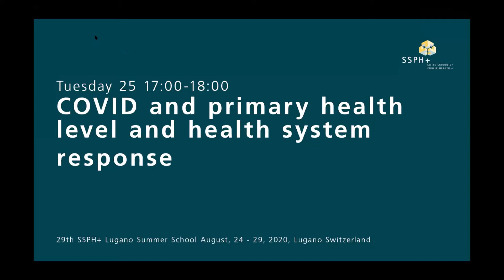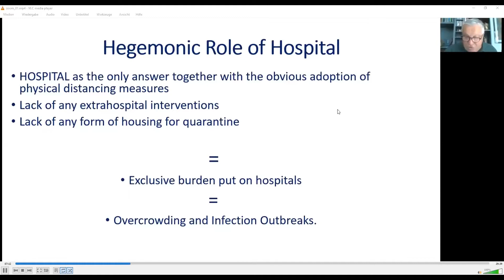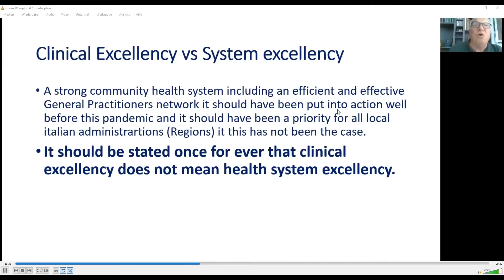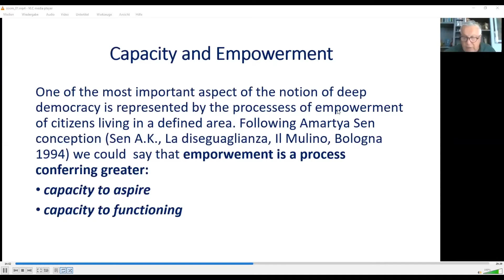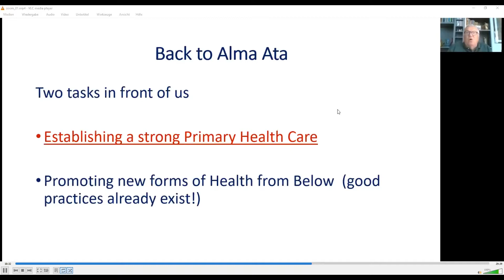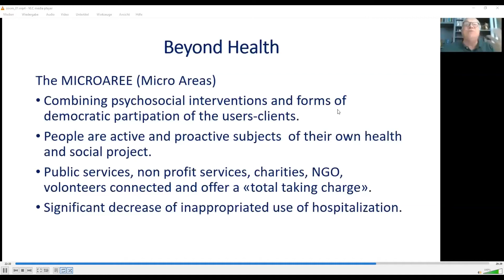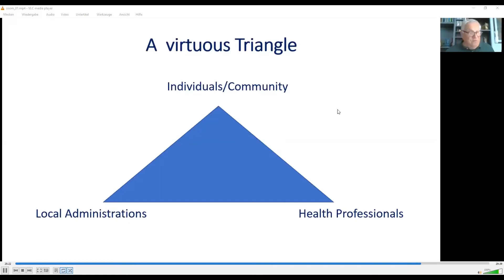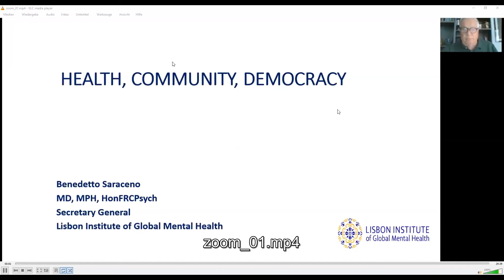Covid and primary health level and health system response.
Prof. Benedetto Saraceno, Professor Universidade NOVA de Lisboa, Secretary General of the Lisbon Institute for Global Mental Health